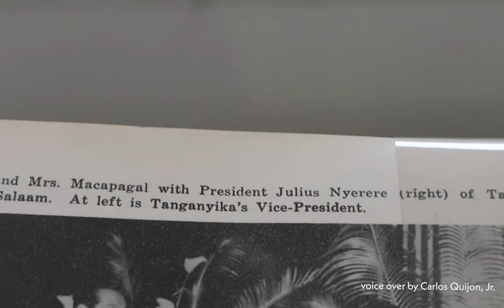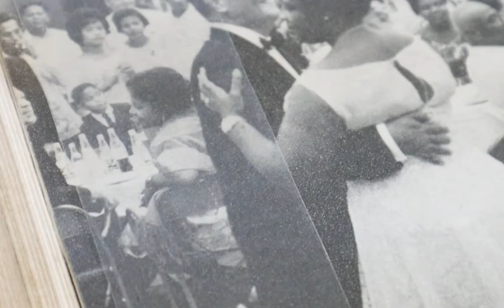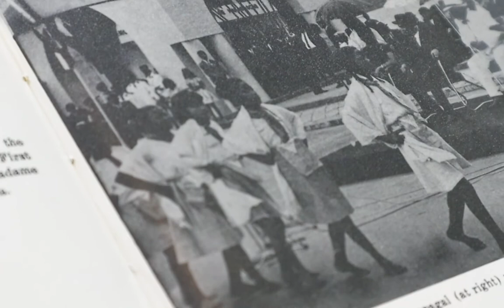Archival materials on Diosdado Macapagal's trip to Africa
Watch "Cast But One Shadow" co-curator Carlos Quijon, Jr. probe the archival materials on Diosdado Macapagal's trip to Africa. The video presentation is part of the exhibition's series of online programs.

"Cast But One Shadow" is the second exhibition of a long-term and iterative research project by Kathleen Ditzig and Carlos Quijon, Jr. that situates Southeast Asia as a compelling coordinate to review the continued resonances of global solidarities. Developed in partnership with KONNECT ASEAN, an ASEAN Foundation arts program funded by the Republic of Korea, this three-year project focuses on Afro-Southeast Asian affinities that emerged from decolonization projects during the Cold War.

For updates on the exhibition's series of online programs, visit the Facebook event